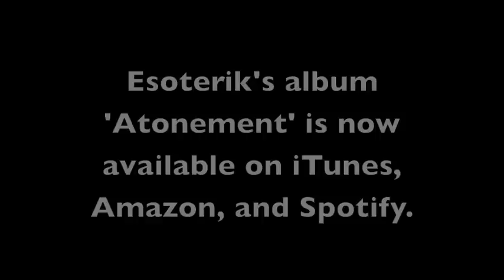Esoterik 'Witching Hour'